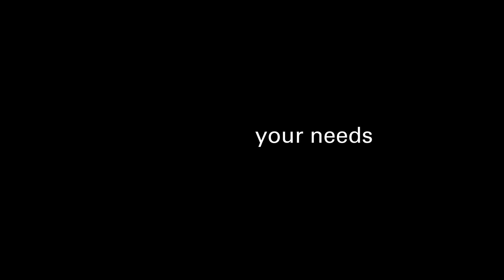FISBA Image Video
Discover FISBA in 64 seconds!  We are a global company dedicated to shaping light through excellence in optical design, system engineering, high precision volume production and advanced optical coating. Specialties include, lenses down to 0.3 mm, complex flat optics, precise optical assemblies and sophisticated optical systems. In the broad field of photonics, we focus on solutions for Life Sciences, Advanced Manufacturing and Aerospace and Defense – always with the mission of empowering customers to exceed their goals. We operate from our headquarters in Switzerland with subsidiaries in Germany, the US and China. We are privately owned and built our strength based on traditional Swiss values.